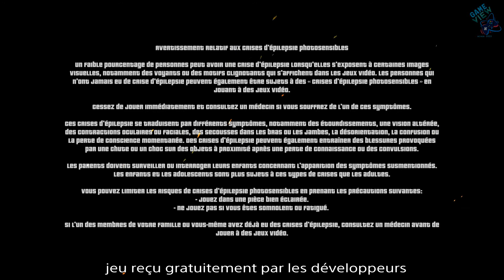ESCAPE FROM LIFE INC - GAMEPLAY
•●• JEU OFFERT PAR LES DÉVELOPPEURS •●•

Vous n'aviez pas de jambes ... alors nous vous en avons donné!

Escape from Life Inc est un jeu de plateforme de puzzle original avec unehistoire captivante . Il présente trois animaux jouables qui ont tous été capturés et placés dans un laboratoire mystérieux. Vous pouvez basculer entre eux à tout moment.
Tout au long de votre aventure, vous ferez des puzzles, de la plate-forme, de l'exploration et bien plus encore. Avec de nombreux personnages loufoques, aidez ces trois amis improbables à s'échapper du laboratoire extraterrestre!

✅ Partage ton avis sur ce jeu dans les commentaires